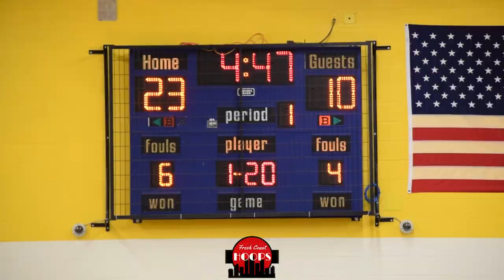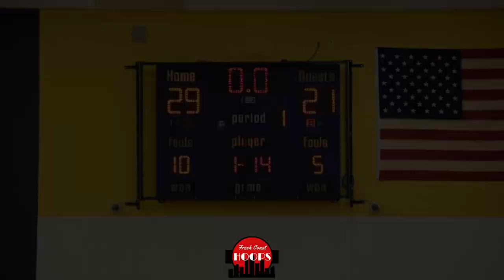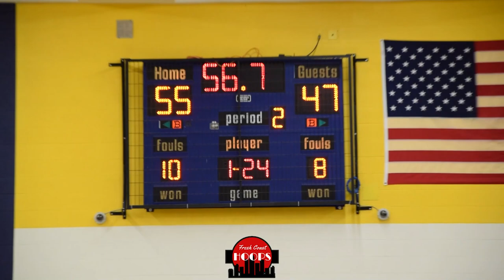Marquette Gets Tested By Catholic Memorial! Nolan Minessale Shows Out!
Full game highlights of Marquette taking on Catholic Memorial! Marquette was led by Nolan Minessale with 21 points and TJ Adams with 18 points. Catholic Memorial got 13 points from Antwan Burns-Jones.